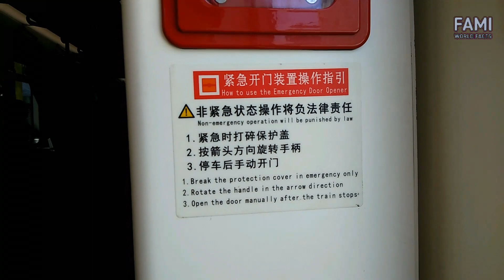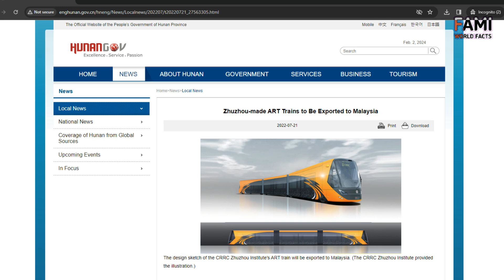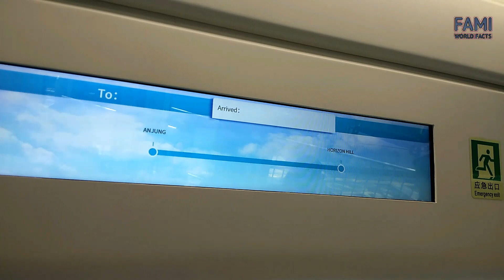The 'Futuristic' Transport That Being Tested in Putrajaya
Today we're talking about ART that open to public to ride in Putrajaya from 1-4 February 2024.

Autonomous-rail Rapid Transit or ART is a guided bus that autonomously driven with or without driver on board.

Despite its name, it is not on the rail - it is on the road.

What is the story behind the development of ART and how it tried to get its real-world operation in Malaysia since 2019?

REFERENCES
Jianghua, F., Yunqing, H., Xiwen, Y., Ruipeng, H., Lei, X., & Chenlin, Z. (2024). Autonomous-rail Rapid Transit Tram: System Architecture, Design and Applications. Green Energy and Intelligent Transportation, 100161.

Miyamoto, S., Mori, K., Ihara, H., Matsumaru, H., & Ohshima, H. (1984). Autonomous decentralized control and its application to the rapid transit system. Computers in Industry, 5(2), 115-124.

Nesheli, M. M., Li, L., Palm, M., & Shalaby, A. (2021). Driverless shuttle pilots: Lessons for automated transit technology deployment. Case studies on transport policy, 9(2), 723-742.